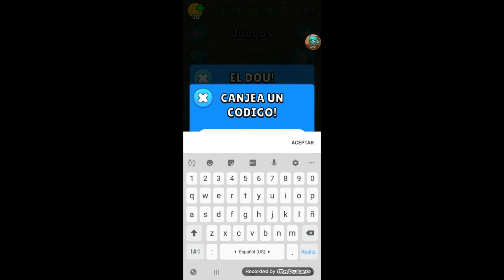los juegos que me gustan parte 2😀